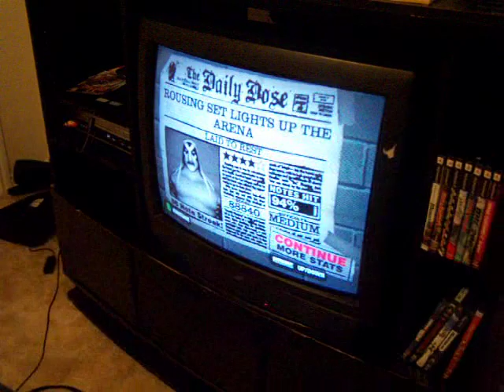5 year old slays Lamb of God guitar hero!!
Jeremy slays Lamb of God on guitar Hero!! He's 5 in this vid.